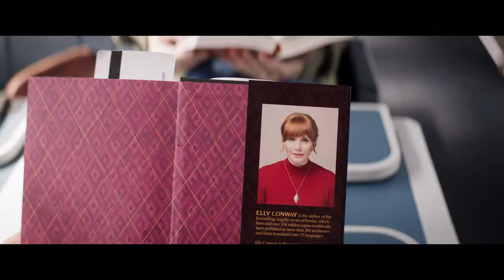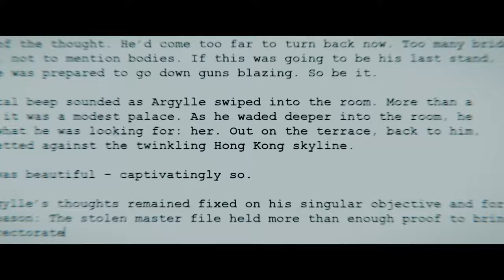ARGYLLE (2024) Trailer | Spy Action Thriller | Henry Cavill, Bryce Dallas Howard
Elly Conway, an introverted spy novelist who seldom leaves her home, is drawn into the real world of espionage when the plots of her books get a little too close to the activities of a sinister underground syndicate. When Aiden, a spy, shows up to save her (he says) from being kidnapped or killed (or both), Elly and her beloved cat Alfie are plunged into a covert world where nothing, and no one, is what it seems.

Cast:  Bryce Dallas Howard, Sam Rockwell, Henry Cavill, John Cena, Dua Lipa, Bryan Cranston, Sofia Boutella, with Ariana DeBose and Catherine O’Hara and Samuel L. Jackson

ArgylleMovie Only In Theaters February 2, 2024

CineAction FilmIsNow è il punto di riferimento per gli appassionati del cinema d'azione.